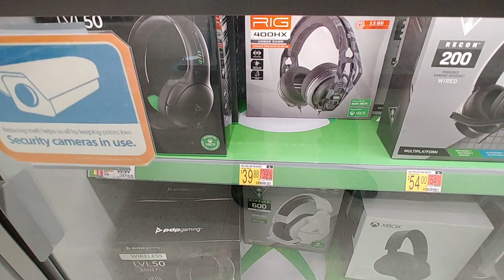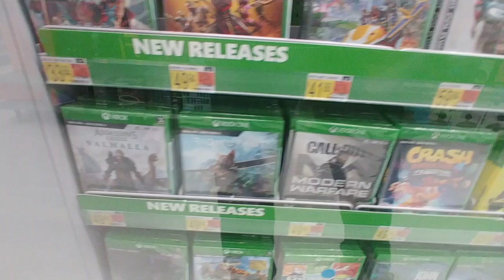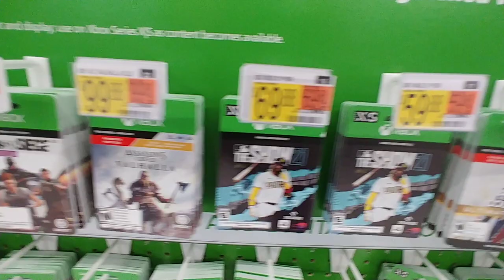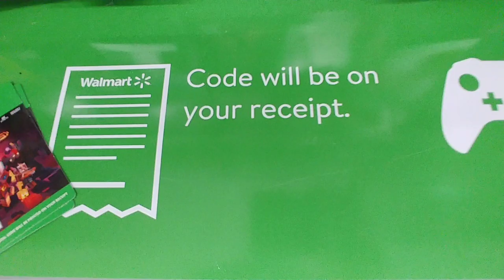XBOX Accessories and Games - Walmart July 2021